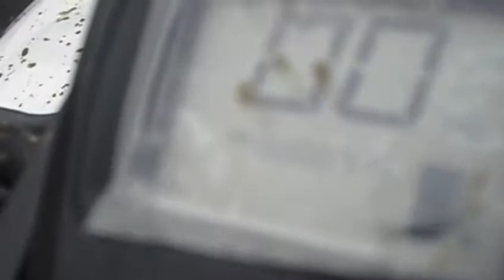200cc Kuba Atv